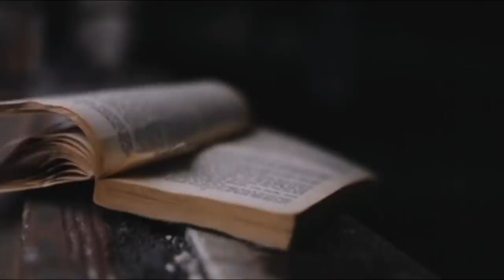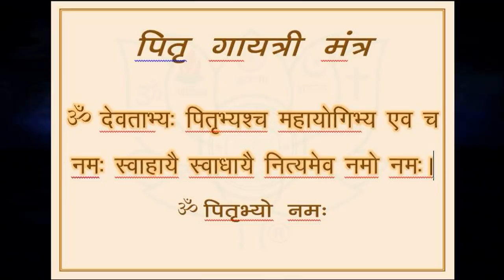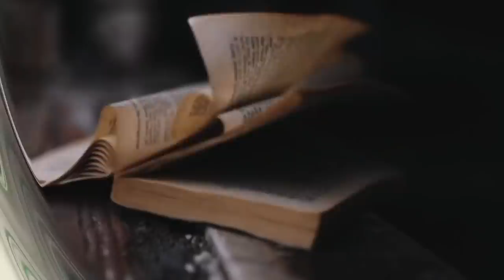शुक्रवार मोनी अमावश्या ये मन्त्र सिर्फ मन में सोच ले तुरंत हर परेशानी होगी दूर